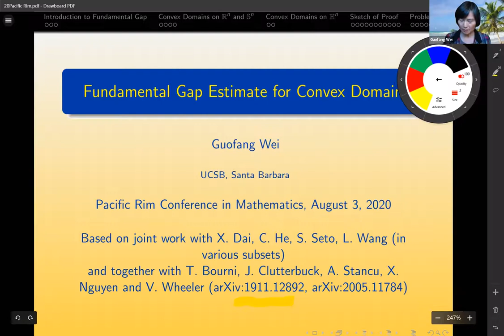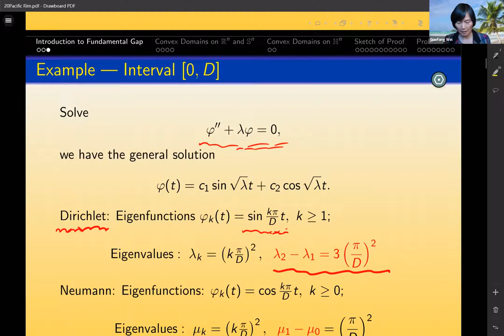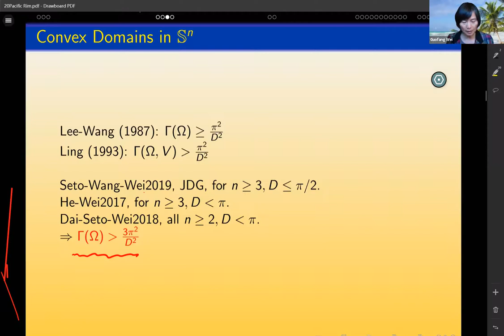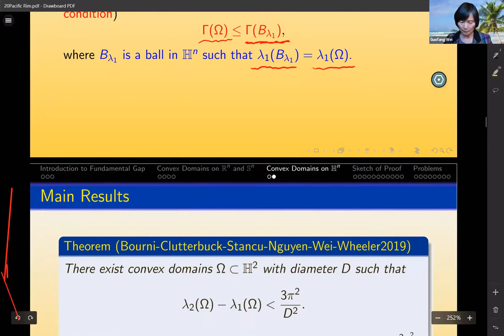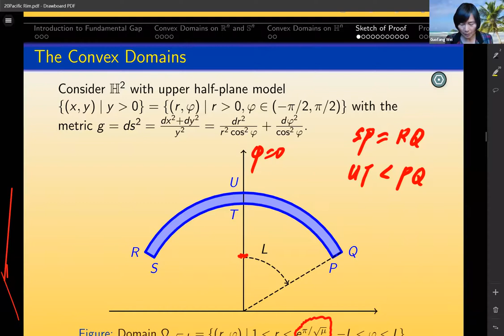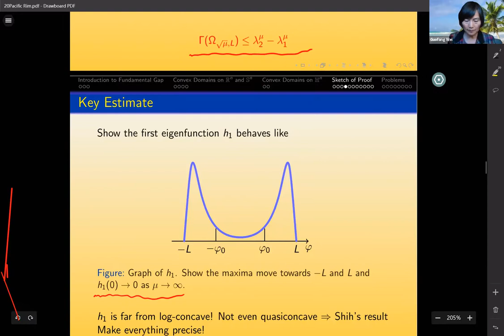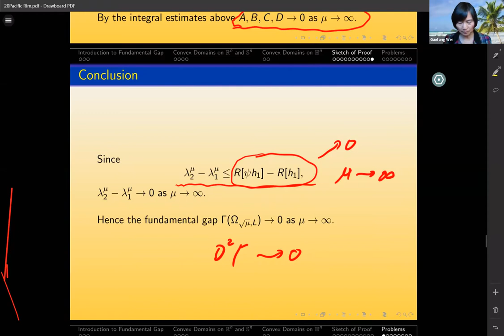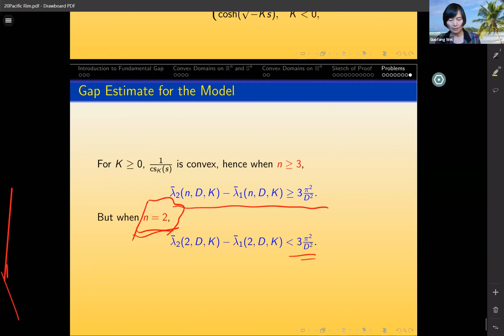8th PRCM: Guofang Wei, Fundamental gap estimates for convex domains (plenary)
Abstract: In their celebrated work, B. Andrews and J. Clutterbuck proved the fundamental gap conjecture that the difference of the first two eigenvalues of the Laplacian with Dirichlet boundary condition on a convex domain with diameter D in Euclidean space is greater than or equal to
3π²/D². In several joint works with X. Dai, Z. He, S. Seto, L. Wang (in various subsets), the estimate is generalized, showing the same lower bound holds for convex domains in the unit sphere. In sharp contrast, in recent joint work with T. Bourni, J. Clutterbuck, A. Stancu, X. Nguyen and V. Wheeler, we prove that the product of the fundamental gap with the square of the diameter can be arbitrarily small for convex domains of any diameter in the hyperbolic spaces.